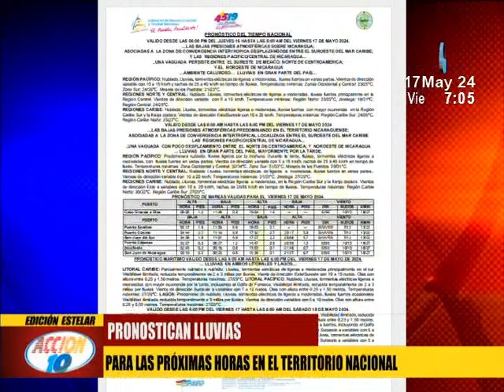Conoce el pronóstico del tiempo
Expertos en el clima han pronosticado lluvias en el territorio nacional en las próximas horas, especialmente en horas de la tarde y noche. Sin embargo, el INETER agregó que se espera la presencia de anticiclones marítimos, los cuales generarán altas temperaturas de 36 grados.